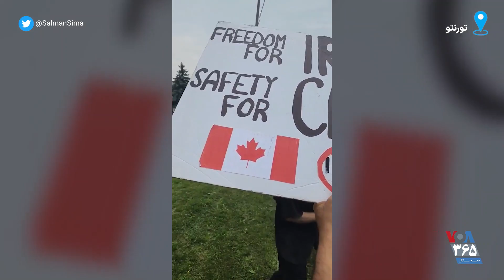تقابل شرکت‌کنندگان در مراسم مذهبی و معترضان در حاشیه مراسم عاشورا ؛ تورنتو ، ۲۸ ژوئيه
همانند سالهای گذشته گروهی از عمدتا ایرانیان در شهر تورنتو مراسم عاشورا را برگزار کردند. در حاشیه این مراسم گروهی نیز با دست داشتن عکس‌هایی از قربانیان اعتراضات اخیر که توسط حکومت ایران کشته‌شدند، به برگزاری این مراسم مذهبی واکنش نشان دادند.